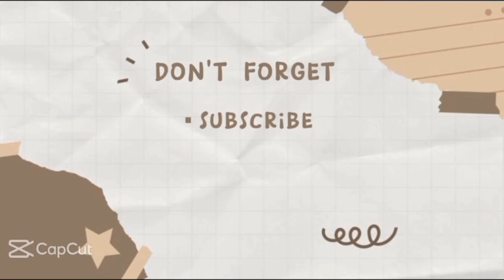গ্রীন ভ্যালী পার্ক। লালপুর। নাটোর।। Green Valley Park । Lalpur । Natore । Bangladesh।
গ্রীন ভ্যালি পার্ক বাংলাদেশ তথা উত্তর বঙ্গ বা৷ রাজশাহী বিভাগের একটি গুরুত্বপূর্ণ বিনোদন কেন্দ্র ও দর্শনীয় স্থান। এটি নাটোর জেলার লালপুর থানা/ উপজেলায় অবস্থিত। প্রতি দিন দূরদূরান্ত থেকে মানুষ  এখানে বেড়াতে আসে বিশেষ করে ছুটির দিনগুলোতে যেন মানুষের ঢল নামে।
সবাইকে ধন্যবাদ।